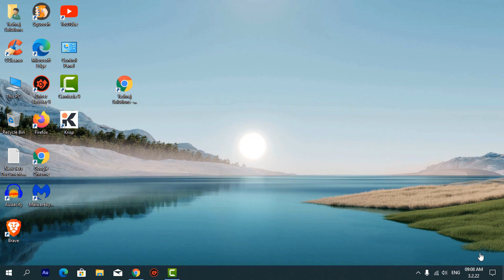Do You Know Browser’s Padlock Secret? 💪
In this video, I have talked about the secret of the padlock icon on major browsers like Google Chrome, Microsoft Edge, Firefox and Safari. To know more, please watch the whole video till the end.

⏱️TIME STAMPS⏱️

0:00 -  Intro (browser's padlock secret)
0:46 - How to create shortcut of wepbage through padlock icon
1:30 - Outro

SOCIAL
🥇 हमारे सबसे ज्यादा देखें गये को वीडियोस को यहाँ से देखें:🥇
►3.How to remove the X button in YouTube 100% working method
►5. Your virus & threat protection is managed by your organization